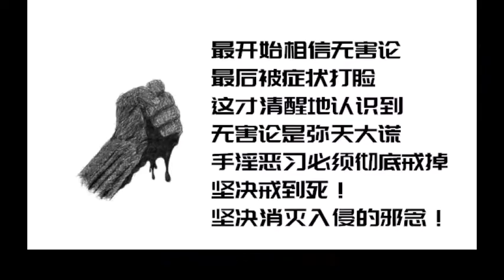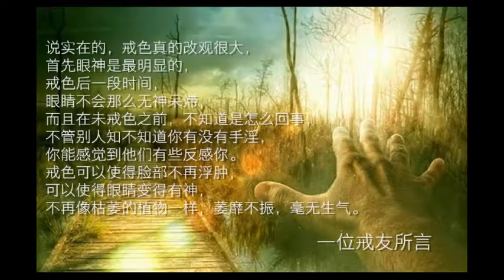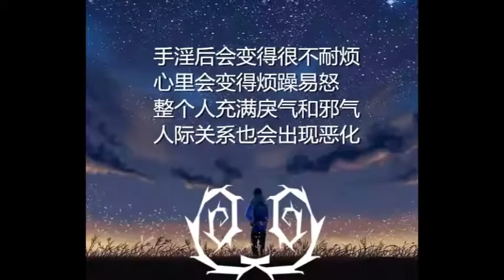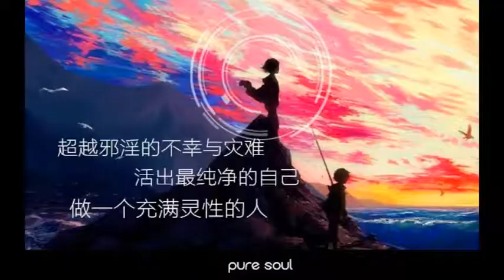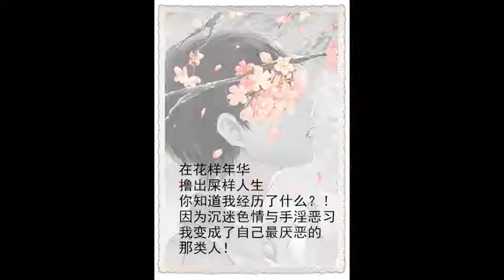盧志丹居士：等念冤親，不憎惡人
佛陀說法

　　在《八大人覺經》中，釋迦牟尼佛說：

　　第六覺知：貧苦多怨，橫結惡緣。菩薩布施，等念冤親；不念舊惡，不憎惡人

　　——第六應當覺知：眾生往往因為貧窮困苦，愁怨太多，所以才去做殺盜淫等各種惡事，造下了很多罪業。因此，菩薩在布施的時候，會平等地慈念對待一切眾生，無論是冤家還是親人，一視同仁；而且不會去計較別人過去的錯誤，也不會憎恨那些做過壞事的惡人。

　　佛家過法

　　第一個要度的就是他

　　往昔釋迦牟尼佛為忍辱仙人時，遇歌利王割解其身體，對他百般侮辱，但他不曾生一念嗔恨心，即是真正住於忍辱地。往昔無量劫以前，釋迦牟尼佛於山中修忍辱行，在山中無人干擾，又如何修忍辱行呢？他居於山中，縱使受一切蚊蟲虎豹等侵襲，為避免嚇怕它們，故忍辱而不反抗。

　　有一次，歌利王帶同妃嬪大臣及侍從到山中狩獵。妃嬪們四處遊覽，遇到忍辱仙人，見其留須長發，貌甚怪異，即欲躲避。忍辱仙人叫她們不用驚慌，妃嬪們見他說話便留下來，問他何以在山中？忍辱仙人答：“我在山中修忍辱行。”妃嬪們聽後，好奇而圍著他，與他交談。

　　此時，歌利王聽聞妃嬪們在山中與人談話聲，便走來看個究竟。見妃嬪們與忍辱仙人暢談，便妒火中燒，他問忍辱仙人在山中做什麼？忍辱仙人回答他在山中修忍辱行，能忍受一切痛打辱罵而不反抗。

　　歌利王不相信，說：“世上那有受人打罵也能忍受的呢？”隨即揮寶劍把忍辱仙人耳朵割下，但見其面色坦然，毫無慍色。

　　歌利王又把他另一隻耳朵也割下，忍辱仙人仍能忍受。歌利王認為他在打妄語，那會有被割耳朵而不生嗔恨的人呢！又把忍辱仙人的鼻子割下，叫他說實話。忍辱仙人仍說能忍，歌利王又把他一隻手割下，忍辱仙人仍能忍受。

　　歌利王說：“既然你能忍受，我就助你完成道業好了。”隨著便把忍辱仙人另一隻手也割下。後又把他兩條腿也割下，忍辱仙人仍不生嗔恨。

　　歌利王問：“何以證明你不生嗔恨心呢？”忍辱仙人答：“若我生嗔恨心，將來就不能成佛，乃至墮地獄。若我沒有生嗔恨心，我的耳朵、鼻子、四肢立即復原如初。”說罷，其耳朵、鼻子、四肢立即恢復原狀。

　　這時歌利王大為震驚，以為面對妖怪，命令隨從把忍辱仙人宰殺。這時，觸怒護法善神，天即打雷降雹。歌利王大驚，向忍辱仙人求救。忍辱仙人為他向護法善神求情：“不要怪他，他是來考驗我，成就我的道業。將來盡未來際，我成佛時，第一個人要度的就是他。”歌利王大受感動痛哭流涕，希望能於佛成道後成為佛第一個弟子。

　　釋迦牟尼佛成道後先度的憍陳如，即昔日之歌利王。由此可見佛教中無仇無怨，沒有不可解之冤。

　　夢窗禪師度將軍

　　唐代高僧夢窗禪師有一次外出渡河，船已離岸了，一位帶刀的將軍才匆匆趕到，站在岸邊大聲吆喝，要船馬上回來把他載過去。

　　全船的乘客見了他那凶煞的惡相，都不願回船載他。只有夢窗禪師勸說船主： “既然船剛剛起航，離岸不遠．還是給他一點方便吧。”
船主一看出家人說話，就答應了，將船撐過去載了那位將軍。

　　誰也沒有想到，那位將軍蠻不講理。一上船，就大聲呼喝著要人給他讓座。沒人理他，他便舉起鞭子，照夢窗禪師的頭上抽了一下，還叫嚷說“和尚滾開，把座位讓給我!”一鞭打下，夢窗禪師的頭頂上出現一道深紅色的鞭跡，片刻之間，鮮血就流了出來。

　　夢窗禪師默默地忍耐了這一切，靜靜地從座位上站起來，讓到一旁立著。

　　船到對岸後，夢窗禪師靜靜地走到河邊清洗頭上的血跡。將軍從別人口中得知事情的嚴重後，感到十分愧疚，就走過去，向夢窗禪師賠禮，並責罵自己一頓。

　　誰料夢窗禪師竟毫不介意的樣子，微笑著對那位將軍說： “不必道歉。 我知道，出門在外的人心情總是不好的。”

　　將軍被夢窗禪師的涵養感動得涕泗橫流，決心從此多行善舉。

　　人生活法

　　什麼叫忍辱？就是要忍受不管來自什麼方面對自己造成心理上的種種痛苦、種種侮辱。包括不發怒、不結怨，心裡沒有惡意。這是一個很難的修持問題。別人罵我、打我，拿種種事情來冤枉我，應該怎麼對待？這是一個修行上如何除我執的問題。《金剛經》上說：“知一切法無我、無人、無眾生、無壽者”，沒有人我之分，也就沒有別人罵我打我這件事，這樣才能了生死，出輪迴。否則，就被我執障礙住了。這既是高深的理論問題，在實踐中又要下很大的工夫才能逐步達到境界。我們真正能離開我相，認識到確實無我，我只是四大的假合，地、火、水、風四大元素湊攏來的。這個軀殼，四大分離後，哪裡去找我、打我、侮辱我的這些事，就能從根本上解決問題。如果有我相，遇到問題，就會結怨結仇。佛教講“怨親平等”，真正懂得怨與親是互相轉化的，就不會與他人結怨結仇。

　　當代高僧淨空法師說：“人生在世，第一功德是要懂得化敵為友，化冤為親。你在一生當中，心裡面對一切人、一切眾生沒有絲毫怨恨的念頭，你這一生過得有意義。”“要學不記冤仇，這比什麼都重要，這是修行的根本。別人對我有誤會，對我有傷害，決定不可以放在心上。怎樣才能做到這個境界？必須要有相當的覺悟。”“佛教給我們，覺而不迷，不跟任何人結怨。不但大的怨不能結，小小的不高興都不可以有，為什麼？有小怨就慢慢結成大怨，這是要警惕的。”

　　“菩薩所為，忍辱為大。” “宰相肚裡能撐船。”我們雖是凡夫俗子，無法做到菩薩、丞相的境界，肚子裡駛不了什麼船，但總能養幾條金魚吧！面對沖突，只要耐心一點，遇事先深深地吸兩口氣，再讓腦子左右轉一轉，換一個角度，多替別人想一想，將自己那滿腔的怒火化為濁氣吐出來，就會抑制住報復的衝動，讓自己活得和平些。

　　日常生活中，人與人交往難免會發生衝突，有些人常常會不顧一切地爭個勝負，“他罵我一句，我必罵他兩旬，他打我一下，我還他兩下，他拍我一磚，我敲他一棍……”這種以牙還牙、以眼還眼、睚眥必報地針鋒相對，只會使衝突升級，使形勢惡化。而另外一些人則在遭遇別人的侮辱或傷害之後，採取忍耐、寬容的態度，以德報怨，化干戈為玉帛。

其實，不僅佛陀和夢窗禪師，我們每一個人都能夠化干戈為玉帛，以忍耐消解衝突。因為，在每個人的心靈深處，都湧動著善良和寬容的本性。我們之所以不能忍耐、寬容他人的侮辱和傷害，是因為我們通常只為自己著想，而很少去為別人著想，讓利己之心蒙蔽了善良的本性。

　　報紙有這樣一則感人的報導：一個青年，因為追討朋友欠他的五百元，而失手刺死朋友。庭審的時候，青年的母親得知兒子將被判處死刑而暈倒。而失去兒子的母親竟向法官求情，求法官從輕發落兇手，並表示她能夠理解另一位即將失去孩子的母親的痛楚。最後，青年被免於死刑，改判十二年的有期徒刑。青年向朋友的母親長跪不起，表示他極為深切的懺悔和感激。

　　自古以來，“欠債還錢，殺人償命”是天經地義的事，青年刺死了他的朋友，他朋友的母親理當要求他為其子抵命，這在法律，在人情上，都無可厚非。但這位母親在經歷了喪子之痛後，反倒替對方著想，深切同情起那位即將失去兒子的“仇人”的母親，同命相憐使她“因為懂得，所以慈悲”的寬恕了那個青年，並代他向法官求情。這位母親的偉大在於她那顆偉大的心靈！

　　換個角度，站在對方的立場上想一想，我們就能做到以德報怨，化冤為親。

　　用佛眼看待你的敵人和冤家，他就是佛，你會感恩他給你帶來痛苦的同時，更帶來了你對人生的反思，對自我的超越和事業的成功。

　　見過密宗菩薩像的人，會發現菩薩是多面的。笑顏如花、憤怒如仇、兇惡如鬼……密宗是快速成就的法門，因為它調動一切手段，打掉你的貪婪、嗔恚、陋習等等，助你一生成就。

　　有時候，菩薩度化眾生的一個手段，就是百般折磨你，讓你痛苦莫名，讓你厭離這個世界，從而勘破紅塵假象，尋找人生真諦。

　　憤怒的父母、嚴厲的教師、醜陋的同事、刁蠻的配偶，等等，都可能是你身邊的菩薩，即使他們不是菩薩，但也要把他們當菩薩看待。因為他們給你提供了一個檢驗自己的德行、磨練自己心性和能力的機會。

　　如果能常常如此觀照，心就清靜了；清靜心所折射出來的寬容、友愛、上進的光芒，終究會包容他，感化他，化敵為友，化冤為親，攜手前進。